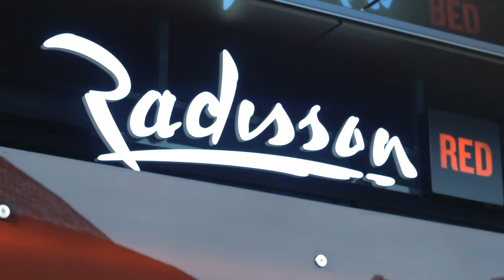Radisson Red Launch day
We are extremely excited to be partnering with a world-class brand such as Radisson RED this season 🙌

🎥Check out what went on at our official launch a few weeks ago!